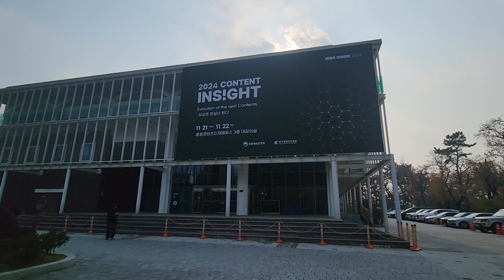홍릉콘텐츠인재캠퍼스의 가을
홍릉콘텐츠인재캠퍼스의 가을 모습입니다.
단풍과 호수가 예쁩니다.^^